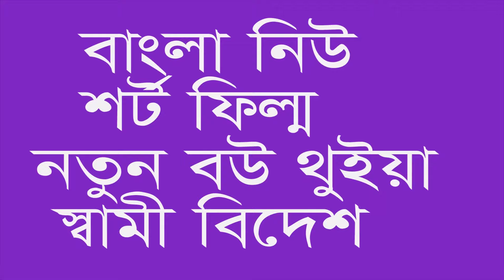নতুন বউ থুইয়া স্বামী বিদেশ । Notun Bow Thuia Shami Bidesh । BABU MEDIA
ভিডিওটি কাওকে উদ্দেশ্য করে কিংবা কাওকে ছোট করা হয় নি । ভিডিওটি শেষ পর্যন্ত দেখুন । আমাদের ভিডিও ভাল লাগলে Share করুন
BABU MEDIA চ্যানেলের সাথেই থাকুন

*** ANTI-PIRACY WARNING ***

This content is Copyright to BABU MEDIA . Legal action will be taken against those who violate the copyright of the following material presented!

THANKS